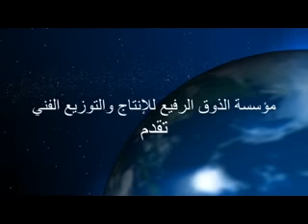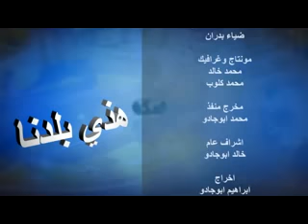برنامج هذي بلدنا - شركه زعيتر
تقديم : د.خالد داوود
مونتاج وجرافيك : دينا الفاعوري .
اخراج : ابراهيم ابو جادو